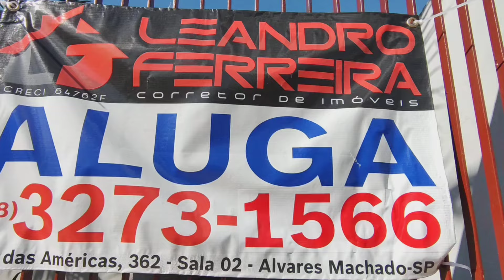ALUGA-SE, R$ 800,00, Residência em Álvares Machado - SP. Leandro Ferreira Corretor de Imóveis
ALUGA-SE : R$ 800,00 + Seguro Fiança

Residência de alvenaria, laje, piso misto de cerâmica e tacos, com02 quartos, sala, cozinha e banheiro.
quintal com lavanderia coberta, garagem e despensa.
Rua XV de Novembro, n. 668 - Res. Bornia

Álvares Machado - SP.

Alugue SEM FIADOR com o Seguro Fiança. ( consulte condições)
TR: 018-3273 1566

 Leandro Ferreira Corretor de Imóveis - Creci 64762F

Atendemos : Álvares Machado, Alfredo Marcondes, Santo Expedito e Presidente Prudente. (consulte regiões)

estamos na Avenida das Américas, 362, sl, 02, Galeria América, próximo ao banco Santander da avenida principal da cidade, temos estacionamento gratuito, de segunda à sexta, visitas de imóveis em  horário PRÉ - AGENDADO,  das 08:00 às 11:00 hrs, e das 13:00 às 17:00 hrs.